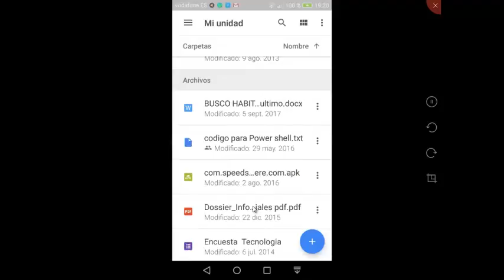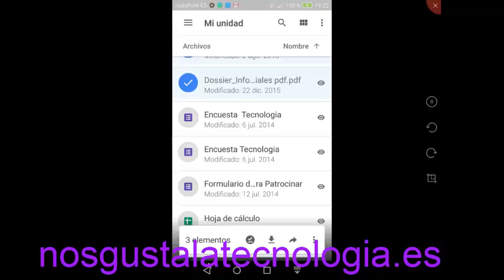Cómo eliminar archivos de Google Drive (liberar espacio virtual)de forma permanente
DESPLIEGAME
En este vídeo le mostramos¿ Cómo eliminar archivos de Google Drive de forma permanente.
 de este canal directamente en tu página principal de YouTube